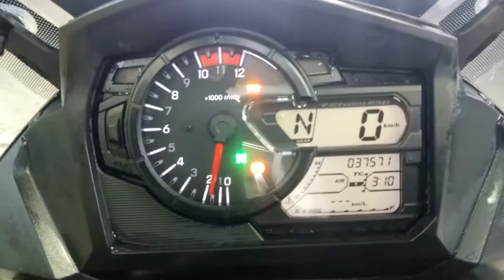Suzuki V-Strom 650XTA 2018г. арт. 0740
Номер рамы: C733A-100740 Есть в аукционной статистике.

КОНТАКТЫ
Отдел продаж:
Мотоциклы под заказ c аукционов:
Адрес: г. ВЛАДИВОСТОК ул. КРЫГИНА, 35, с 9:30 до 18:30.